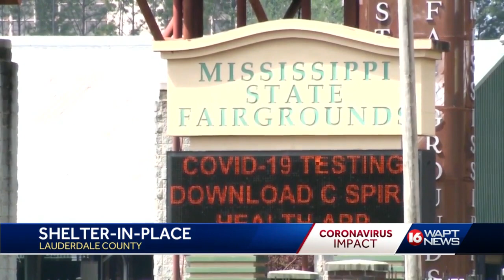Lauderdale County ordered to shelter in place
Gov. Reeves issued shelter-in-place order for Lauderdale County.